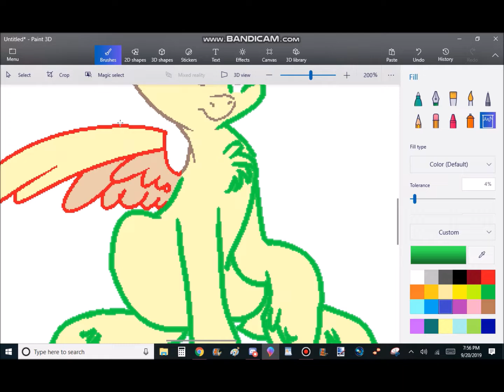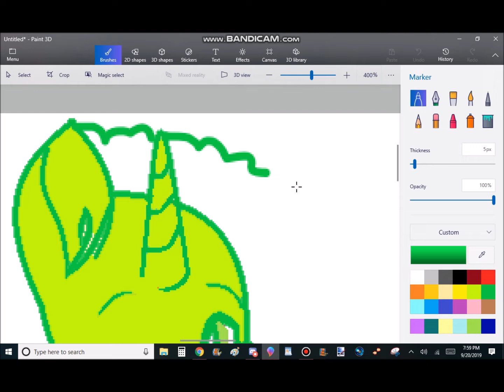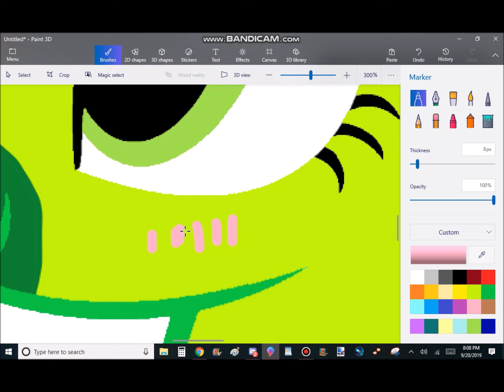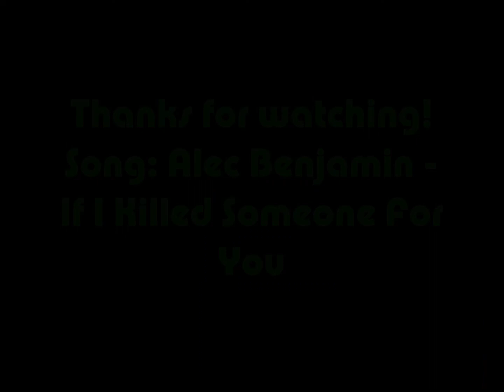New OC! (Lime Sweet)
I wanted to make a new OC, that was a mixture between FireSpark and IceCold, so I thought...

"Why not make a green pony OC?"

So I did. And she's the cutest thing I've ever seen :3
Music credit is at the end of the video

Alright then bye!! ^^